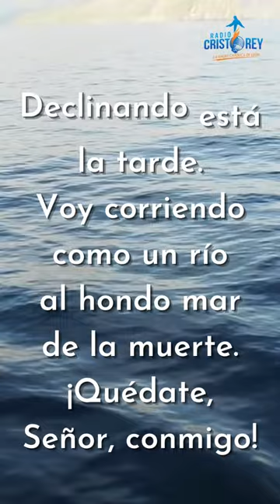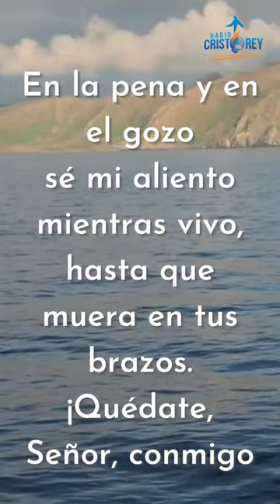Oración Quédate, Señor, conmigo (Plegaria del Padre Pío para después de la comunión)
Esta oración, que es una Plegaria del Padre Pío para después de la comunión, nos alienta a decirle siempre a Dios: ¡Quédate Señor, conmigo!.